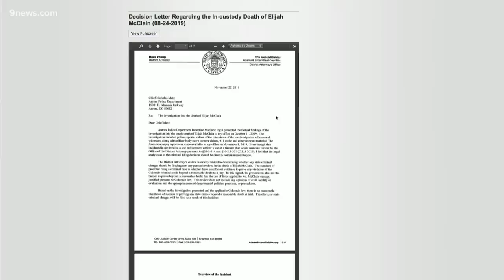Body cameras show pivotal moments in Elijah McClain case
9Wants to Know went back to review what will form a key piece of evidence should the state's special prosecutor elect to move forward.

9NEWS (KUSA) is located in Denver, Colorado.